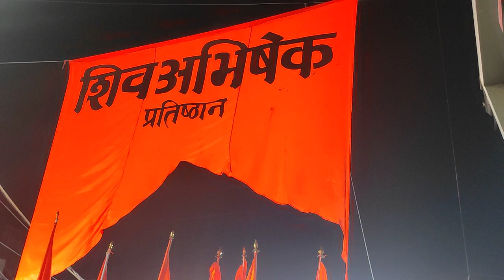AJOBA GANPATI VISARJAN DHOL PATHAK SOLAPUR 2022/ अजोबा गणपती ढोल पथक सोलापूर 2022\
AJOBA GANPATI DHOL PATHAK SOLAPUR 2022/ अजोबा गणपती ढोल पथक सोलापूर/ Vishwa Vinayak Pratishthan Ganpati Visarjan Dhol Tasha Pathak Solapur 2022/ Ganpati Visarjan/ Solapur Ganesh Visarjan 2022/ Ganpati Bappa Morya/